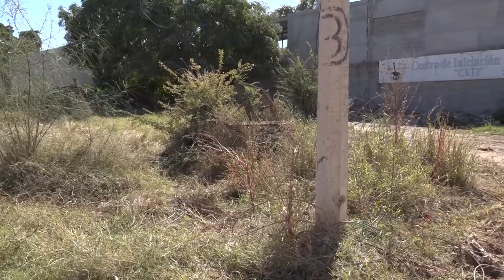Terrenos baldíos en abandono, un problema de salud e inseguridad.